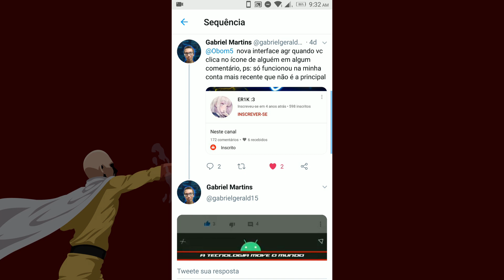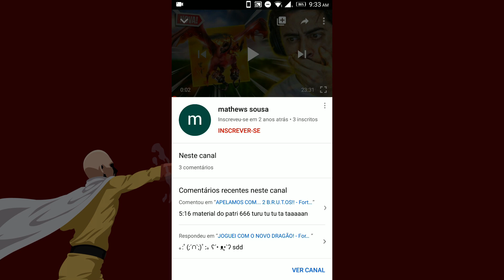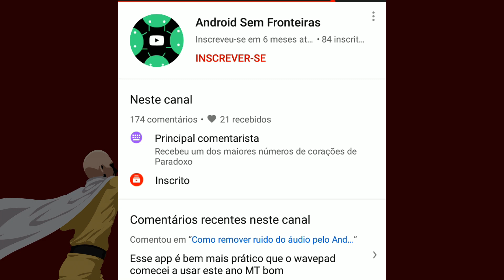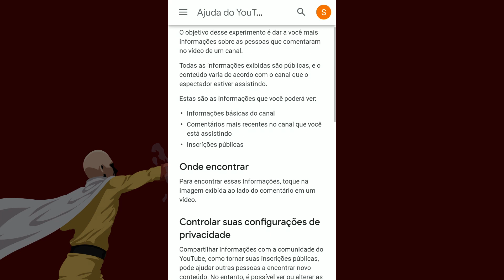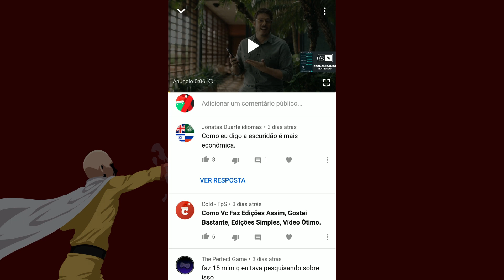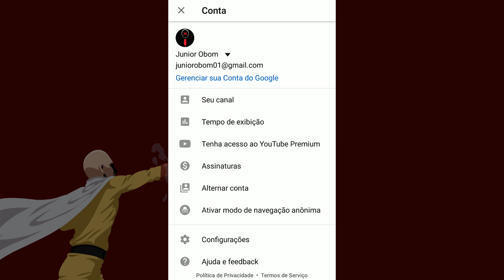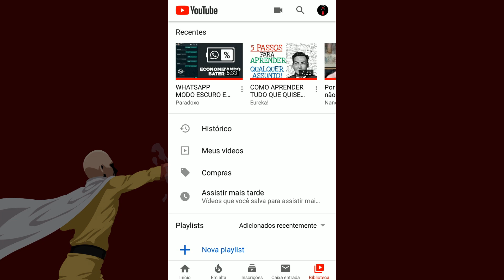Youtube para Android testa 3 versões diferentes qual é a sua ? | Novidades Youtube Android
Como lidar com as novas funções desse update e como cada uma das verões dessa nova atualização mais recente do YouTube para celular Android se parece é o que vc confere nesse vídeo. Espero que curtam!